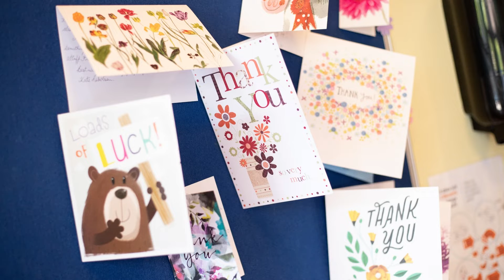Welcome to Balhousie Brookfield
A photo-tour of our Carnoustie home.